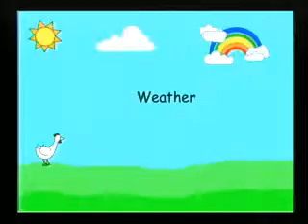Cumming Cougar Coverage November 18th